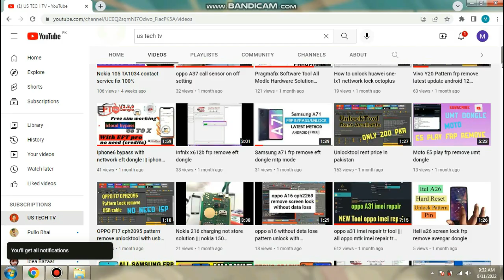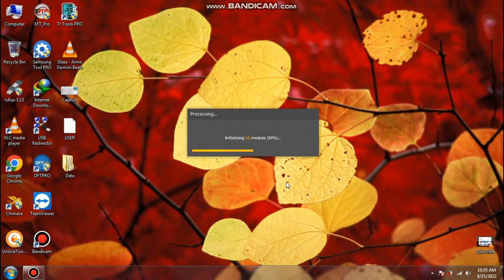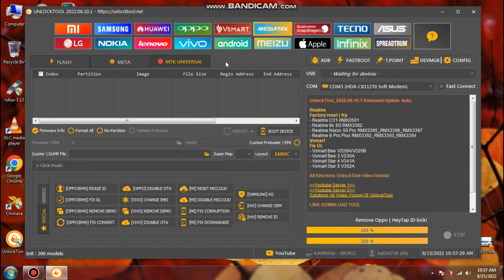How To Use Unlock Tool ||| Unlock Tool Full Guide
unlocktool rent availbale
pkr 300
inr 200